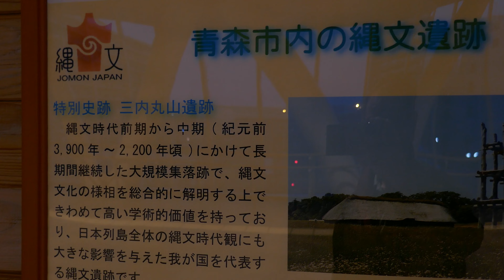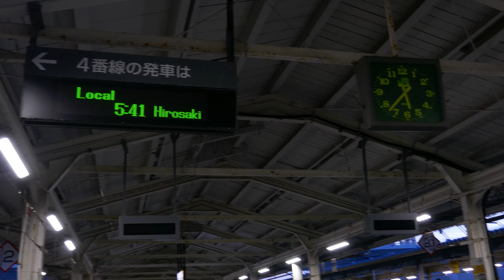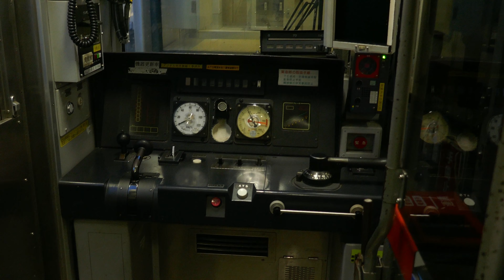フリオ、デ、カロ#106-W-★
曲目　　LA CUAPARSITA   カーニバルの行列

読み　　ラ、クンパルシータ

録音　　1930年代

お馴染み、タンゴを代表する曲です。1917年にウルグアイの
モンテビデオ市の喫茶店「ラ、ヒラルダ」でロベルト、フィルポが
初演して、同年8月にレコードが発売されました。
作者は、ウルグアイの大学生の、ヘラルド、ヘルナン、マトス、ロドリゲス
原曲は単純なので、フィルポが手を入れたのが定説…
さて、デ、カロの演奏、思わせ振りなイントロから始まり、タンゴとしては
異例の4:30の演奏時間、デ、カロ風にアレンジしてますが…さて?

演奏者　　ミゲル、ビジャスボアス

録音　　　1960年代　　再アップ

こちらもウルグアイの五重奏団、フィルポに師事しており
そのスタイルを継承しております。後年何回も録音している
曲ですが、今回はあえて、以前にアップした私の好きな
1960年代の演奏を、お聴き下さい。最初のレシタード(朗読)が
この曲の雰囲気を、盛り上げております。終わりのバンドネオンの
バリアシオン(変奏)は、原曲には有りません。後年、ルイス、モレスコが
作りました。